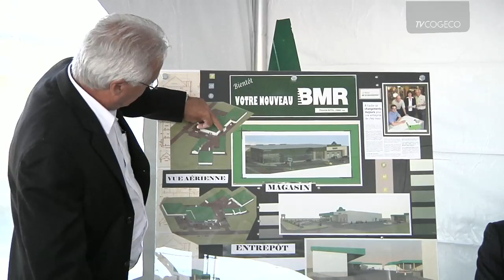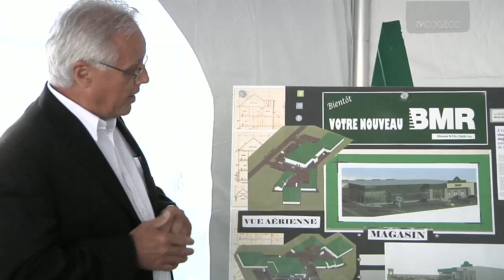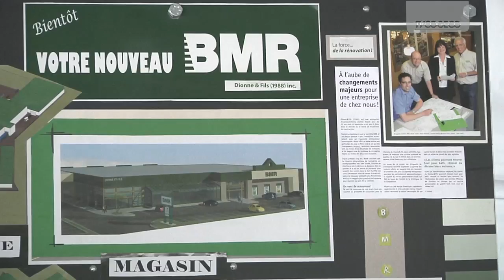BMR nouveau magasin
Description-BMR nouveau magasin